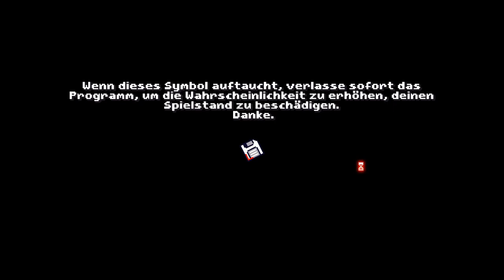There Is No Game: Wrong Dimension [#01] - Jupp, wirklich kein Spiel. Schade. - Let's Play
► There Is No Game: Wrong Dimension - Es gibt kein Spiel! Und was passiert hier eigentlich?

Indie-Puzzle-Abenteuer von Draw Me A Pixel (2020)